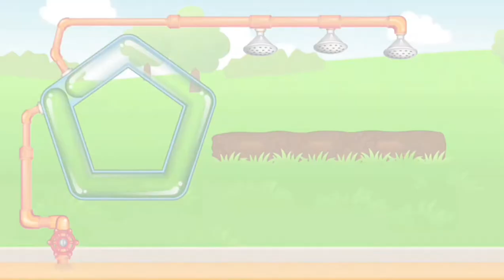Funny Food 2 - Wow Kids - Comida divertida, aprender los numeros las letras y formas para niños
juegos infantiles para niños y niñas pequeños en español.

Aprender las letras del alfabeto, el aeiou, el abc, el abecedario de la a la z, los colores, los números, 123, del 1 al 10, los animales.

educational games for kids gokids monkimun inc storytoys funny food kids learning games toca joca bimi boo sago bini bambini khan academy super abc 123 aeiou budge studios renxo europe limited  amaya soft age of learning alegra ahoiii magisterapp papumba numara turkiye playhome teach monster pazu azon pok pok pepi play yaterland mcpeppergames sergey minkov vkids facorp skidos onur tekin stoyan hristov nicholas bradley bftv subara yalyzaveta minkova weyo dog&frog the pinkfong marshmallow abuzz early start concappt media pinkytale lingodeer gleb zakharov magicbee mini mango blue zoo bebi family games idz isabet helen doron vicent herriau smart touch aleksei dmitriev benipol skyship ahmet ziya sekendiz marcopolo tutoplay aysegul duran duck duck moouse originator zeptolab singapore babybus zhao liang rafal grabos diveo media oculist stefano frassi trigonom